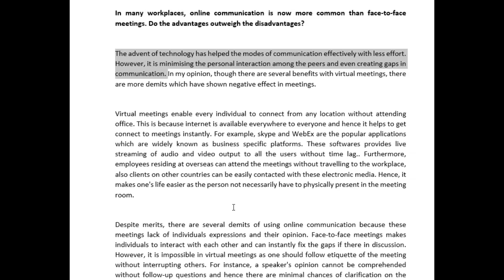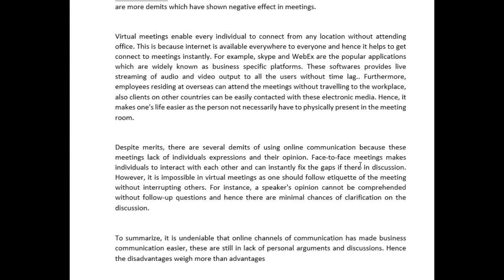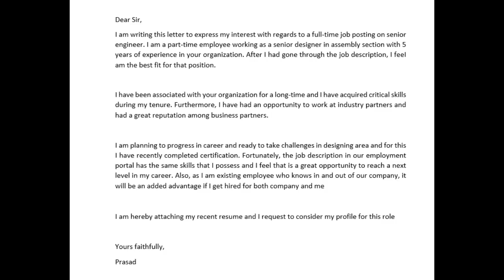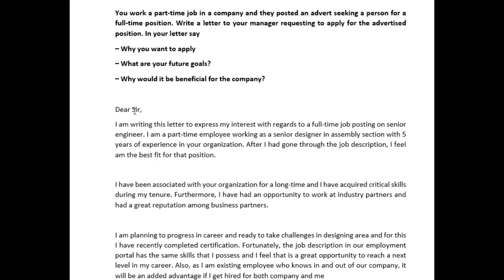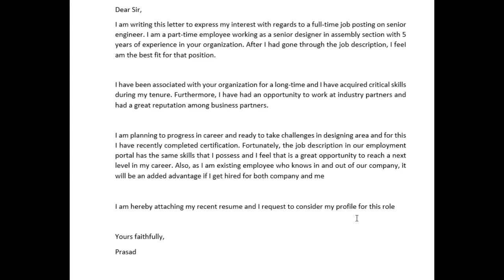IELTS Essay Correction - Prasad - good work!!